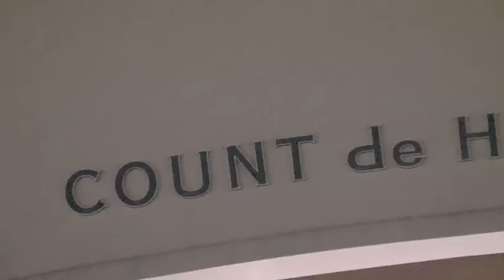Conservatorys 2009 Mizner Park Concert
The world-renowned Empire Brass and Lynn Universitys Philharmonia Orchestra took the Mizner Park stage on April 18, for an evening of theme song renditions from movies including Rocky, Superman, E.T., Star Wars, and others.